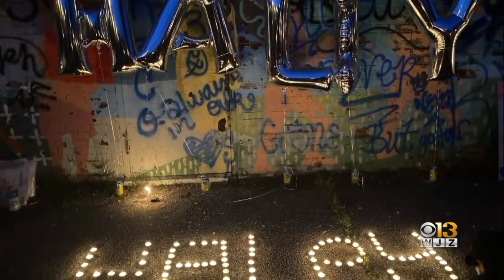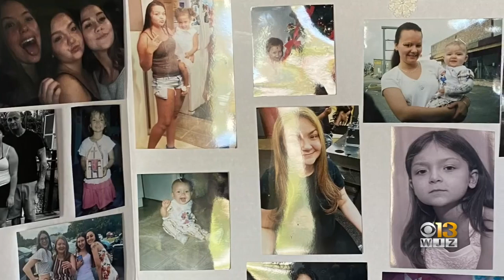Family Of 21-Year-Old Haley Herron Searching For Answers After Deadly, Possible Road Rage Incident O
Police are investigating a possible road rage incident that turned deadly near a busy highway exit in Baltimore after a third car crashed into another car, killing 21-year-old Haley Herron over Easter weekend.